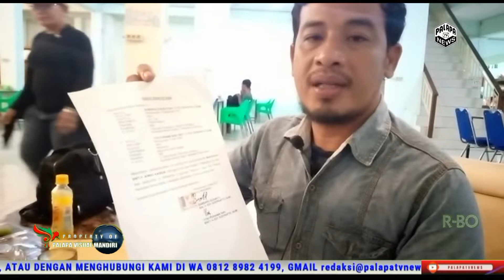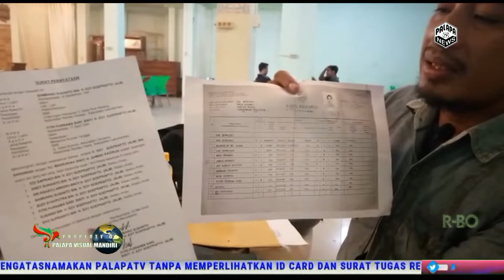Bambang Susanto merasa tidak dilayani dengan baik oleh Kelurahan Pulo Padang